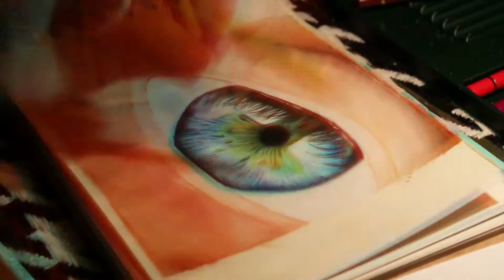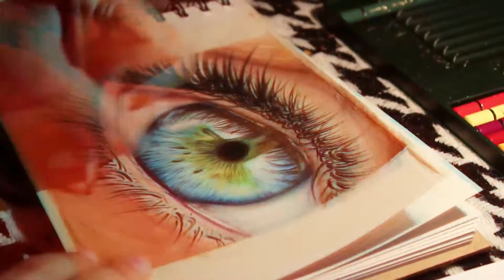Time lapse video - drawing a hyperrealistic eye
Here is a time lapse video (7 hrs compacted into 2 mins or so) of me drawing an eye. The original photo was captured by a photography account on instagram . Thank you for letting me draw your stunning photo! Go follow his account!!!) ENJOY :)